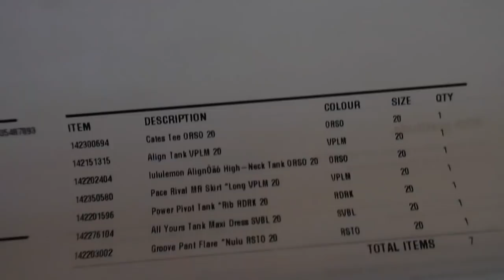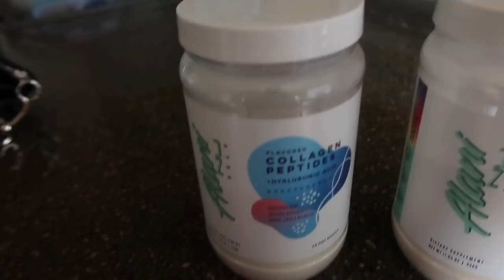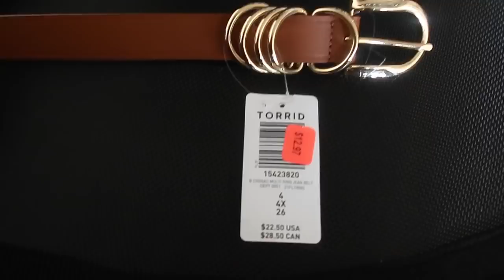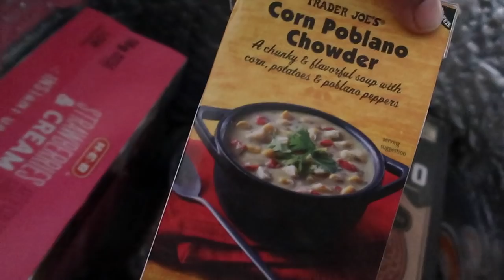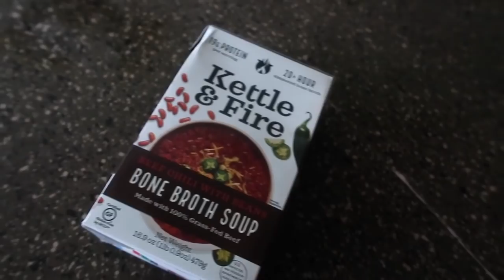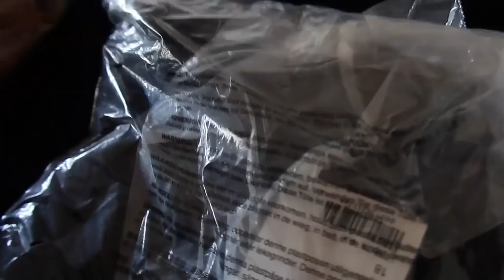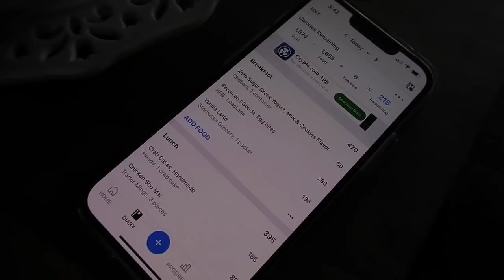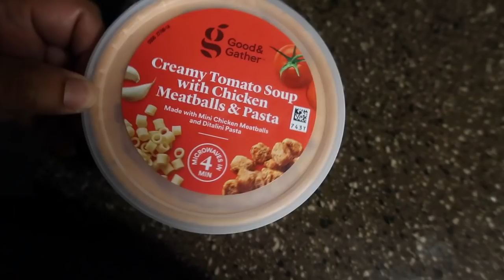What a freaking week, bro... thumbs down, dislike ...| Edyn Weekly Vlogs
Amazon Favorites

ABOUT ME
Hi! My name is Edyn, I am a 200hr register yoga teacher located in ATX! I'm passionate about holistic wellness, home cooking, faith, and intentional living! If you love life and want to be a part of a supportive community, doing life and growing together, you're in the right place!